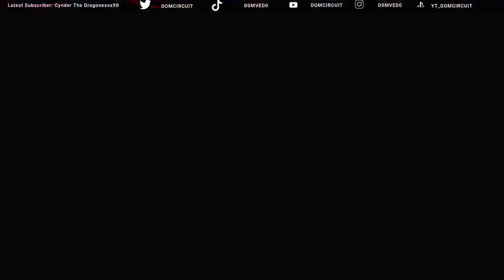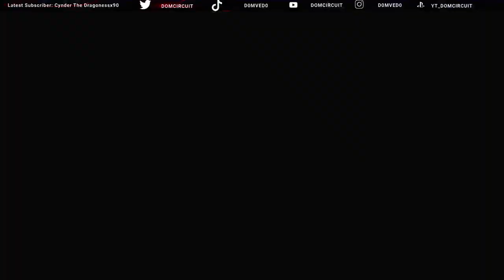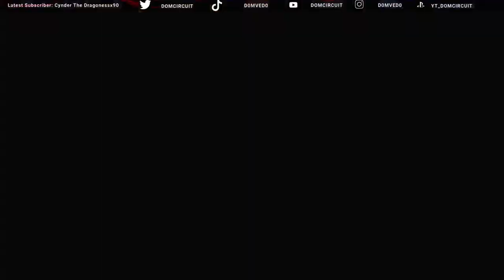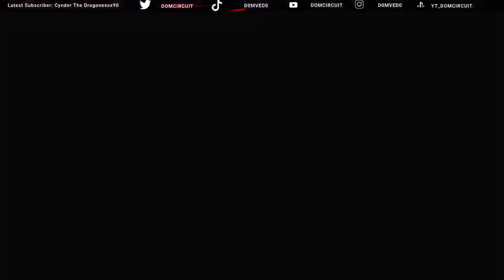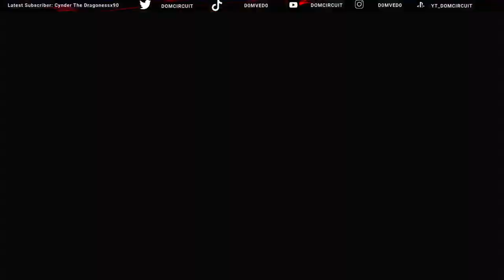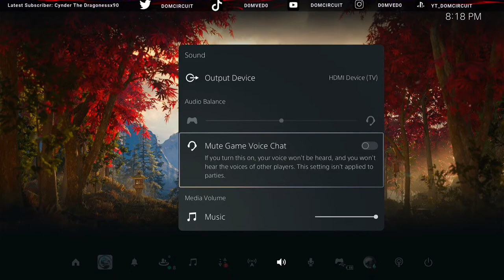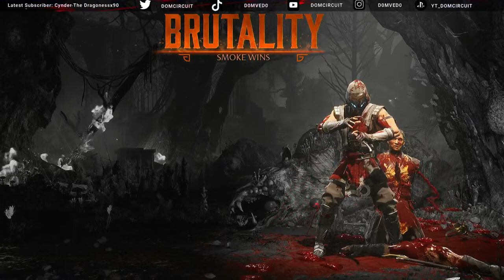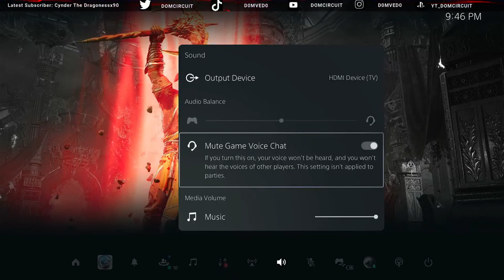Mortal Kombat 1 / Havik And Scorpion Online Games / Lets Go!! Sub Up!!